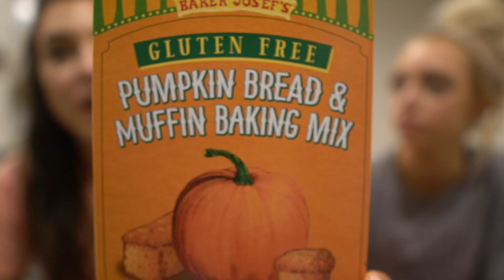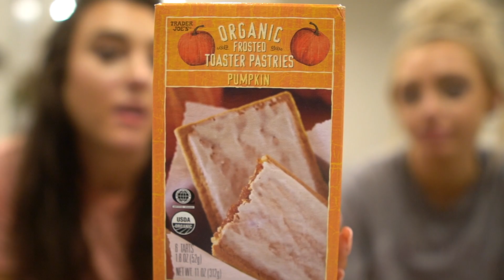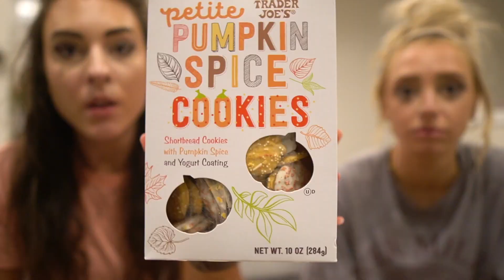TRADER JOE'S PUMPKIN EVERYTHING TASTE TEST WITH ROOMIE LEXI DEYOUNG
lexi's insta: @lexi_deyoung
lexi's youtube: @lexideyoung5156

Download the Transphormation app & join the free 1st Phorm challenge with me as your advisor